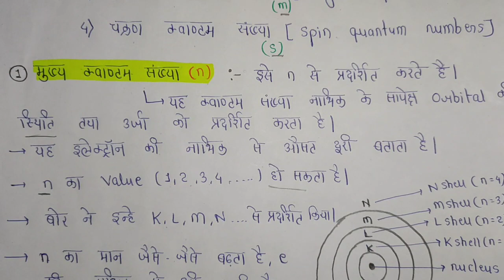Quantum Numbers,क्वांटम संख्याएं | Principle, Azimuthal, Magnetic & Spin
* [ ATOMIC STRUCTURE ]-Notes In Hindi

"ATOMIC STRUCTURE AND PERIODIC PROPERTIES" Notes In English -

*INORGANIC CHEMISTRY -Complete 5 Unit's Notes in 1 PDF | Complete Handwritten Notes In Hindi -

                      BSc.1st Year Notes
             { INORGANIC CHEMISTRY NOTES }
     (Complete Handwritten PDF Notes In Hindi)

                        BSc.1st Year Notes
             { ORGANIC CHEMISTRY NOTES }

                        BSc.1st Year Notes
             { PHYSICAL CHEMISTRY NOTES }

[ Complete Unit's Notes In One PDF ] -